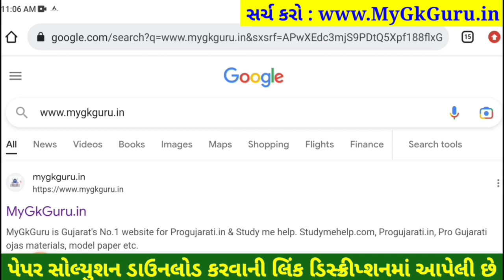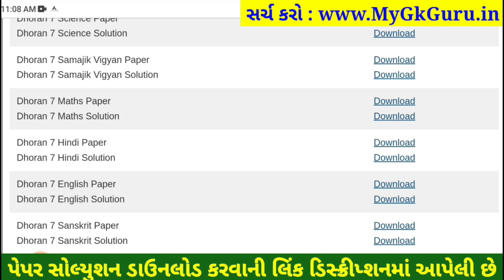STD 7 hindi paper solution 2023 80 marks, Dhoran 7 hindi paper solution 2023 std 7 hindi paper solut